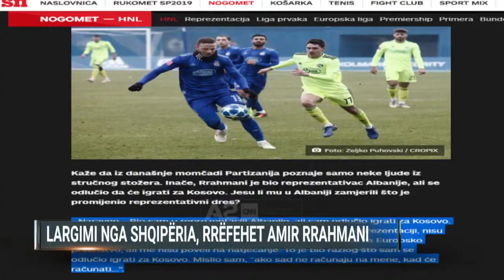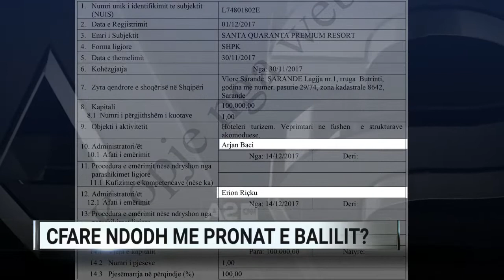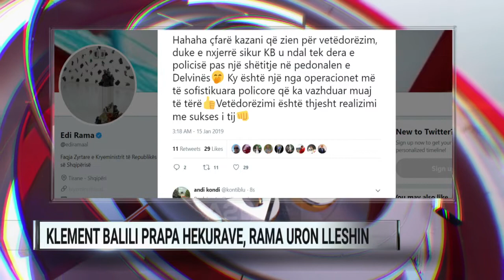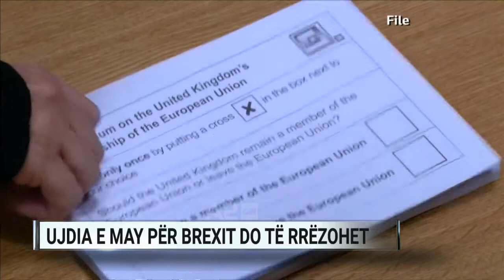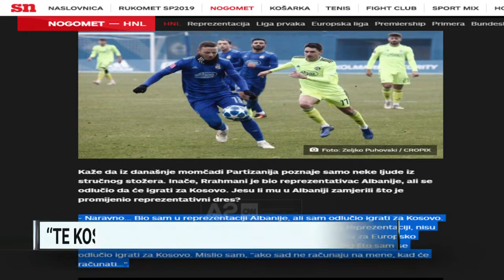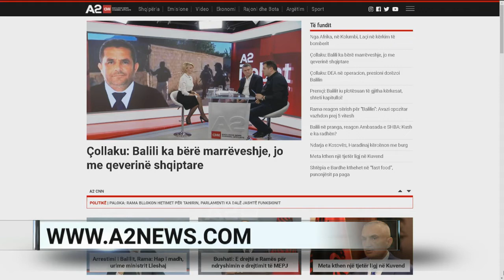Ditari, ora 19:00 - 15/01/2019